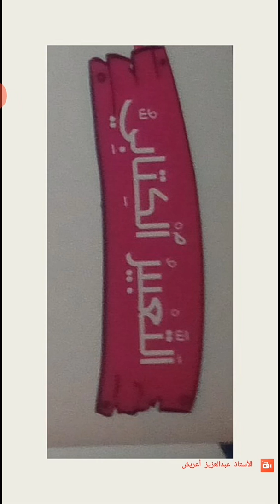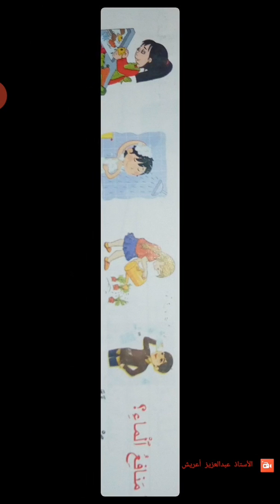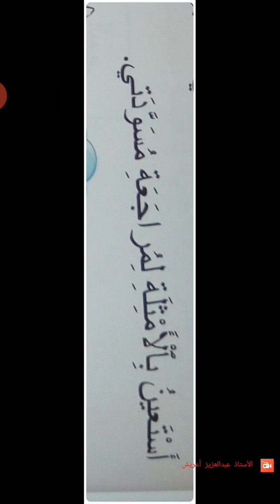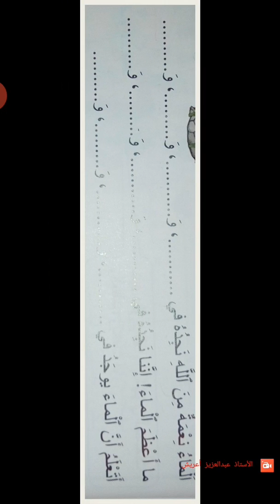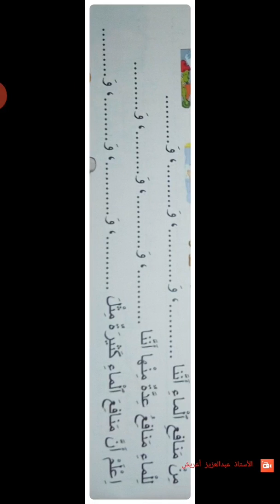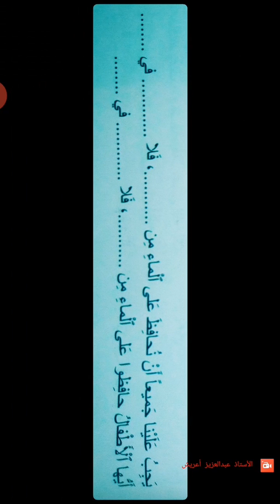التعبير الكتابي، أذكر فوائد الماء...م.الثالث إبتدائي م.م إرزي تارودانت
مرجع مرشدي الوحدة الخامسة الأسبوع الثالث